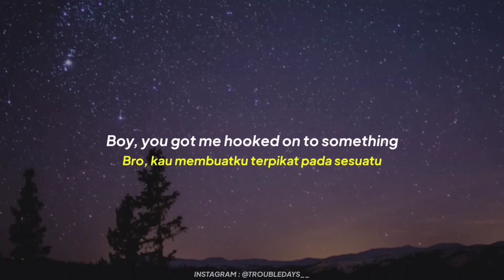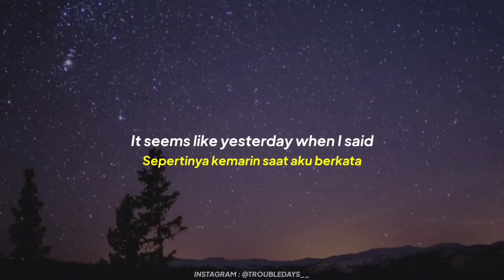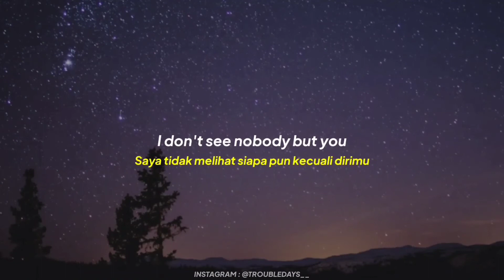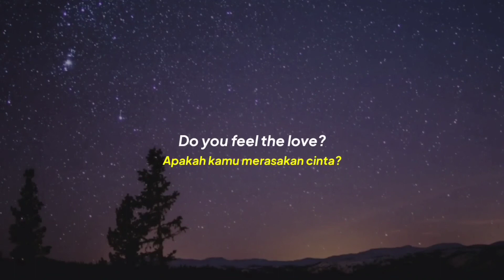Dhruv - Double Take [ Slowed Version & Lyric + Terjemahan Indonesia ]